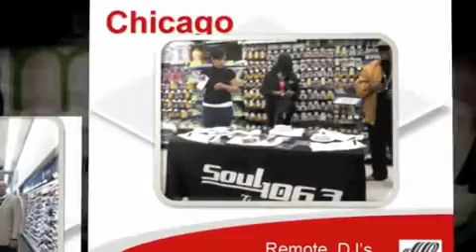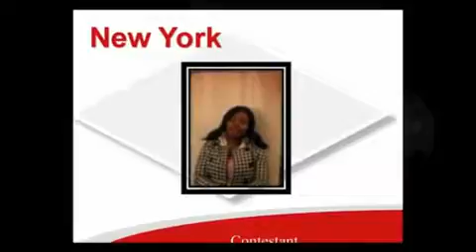The Great Model Search 2010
During the GMS Live with radio, ladies from all across the nation came out to enter the contest and support the return of Johnson Products to the African American community. Who will be the next GREAT MODEL?